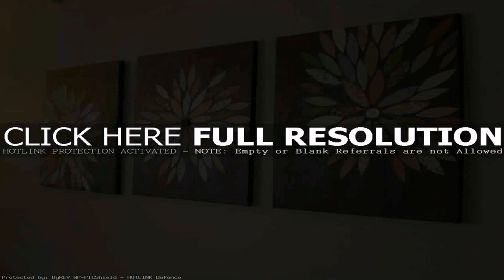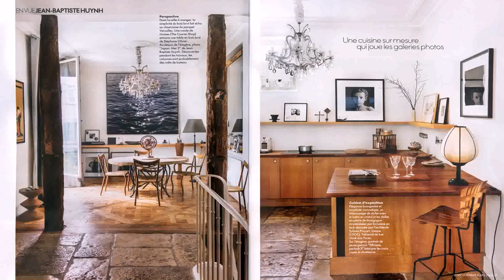Cuadros De Home Interiors Usa